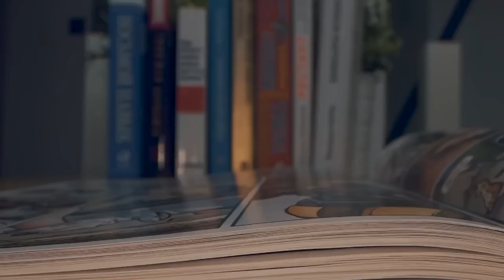Scariest Villains Throughout The Multiverse | Marathon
There are many different Marvel Legends throughout the marvel multiverse. However, some of these variant comics have superheroes who are unrecognizable from their original versions and that's what we'll be exploring in this comic breakdown! Today on Top 10 Nerd Elite, these are the Scariest Villains Throughout The Multiverse | Marathon.